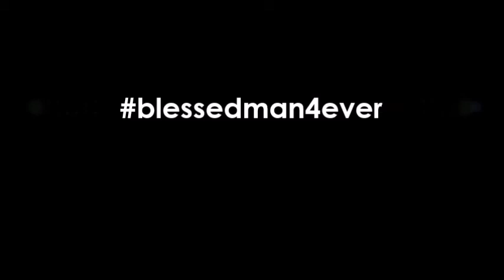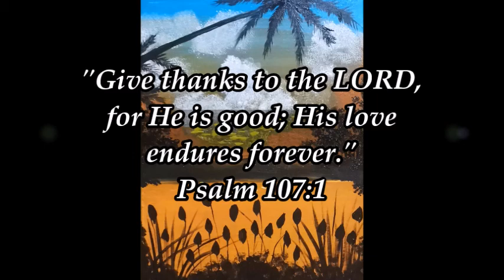His love endures forever